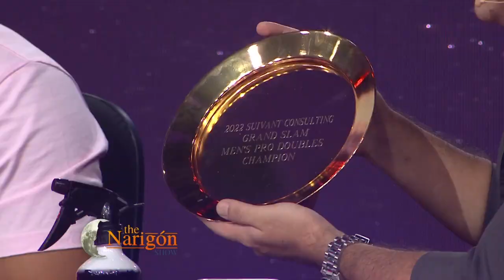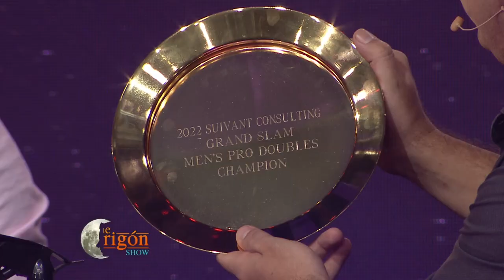Carlos Keller y Roland Keller - Entrevista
Los hermanos Keller cuentan como fue su evolución en el ráquet, hasta llegar a competir a nivel mundial. Comentan sobre "porque a algunos deportes se les da prioridad más prioridad que a otros", enseñan algunas de sus medallas de oro.